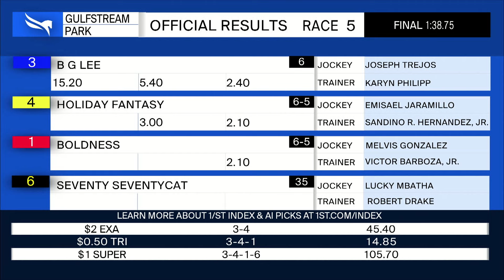Gulfstream Park June 1, 2024 Race 5